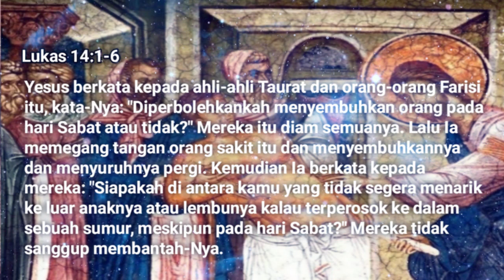Lukas 14:1-6//Renungan Harian Jumat, 3 November 2023